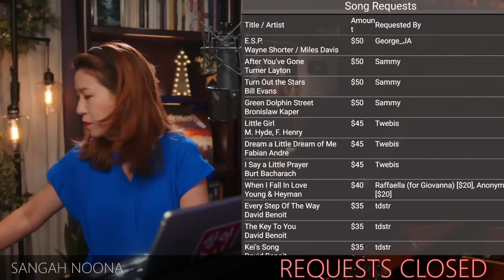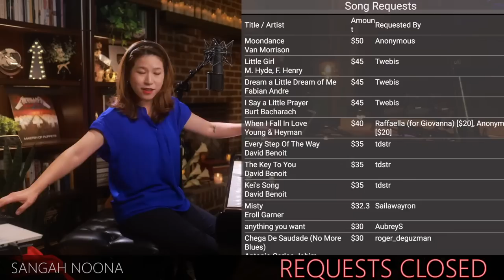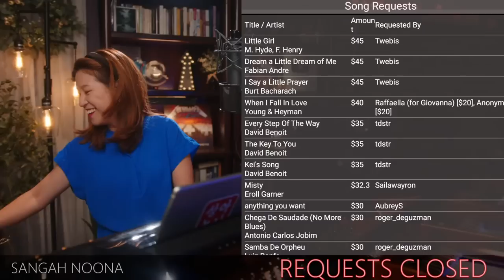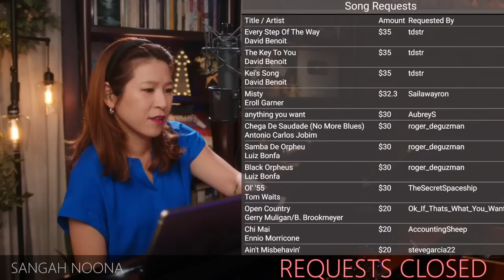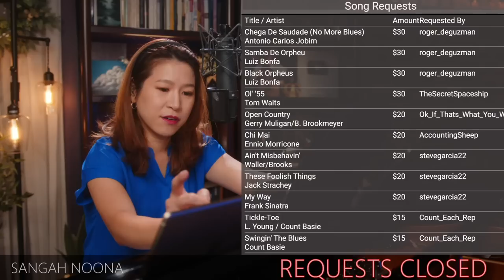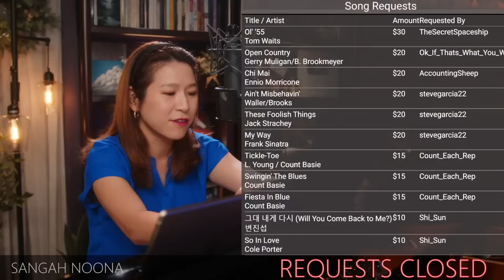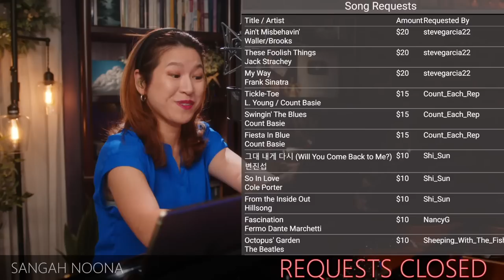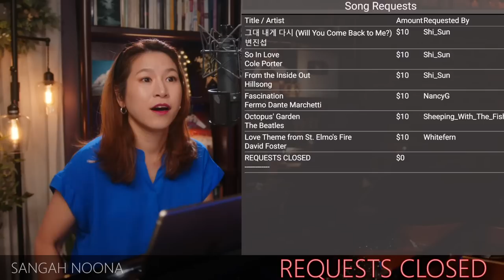🔴LIVE Piano (Vocal) Music with Sangah Noona! 5/27